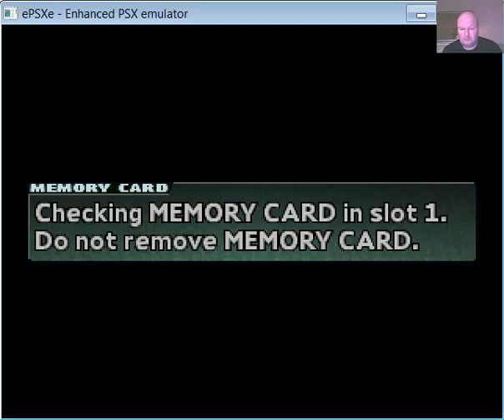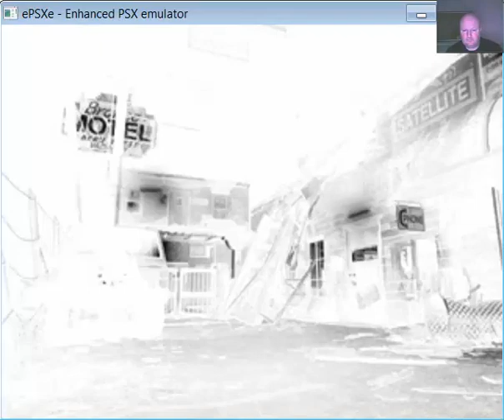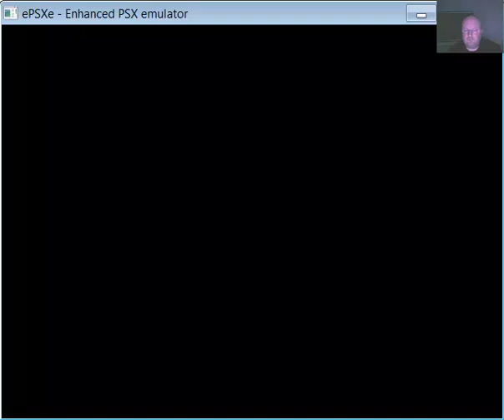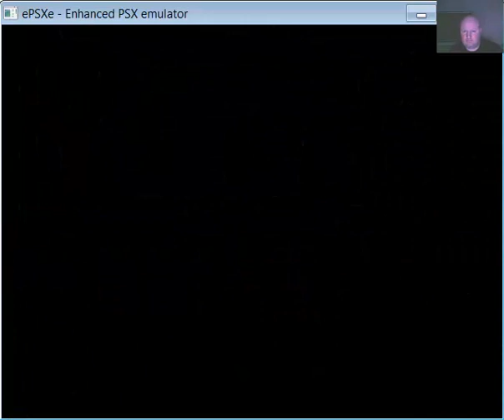Parasite Eve 2 Longplay on Psx emulator Replay Mode Part 6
General Longplay of the classic Psx game Parasite Eve 2 in Replay Mode on epsxe emulator